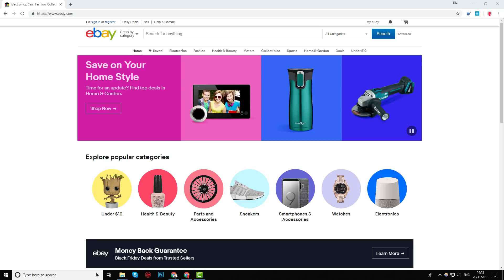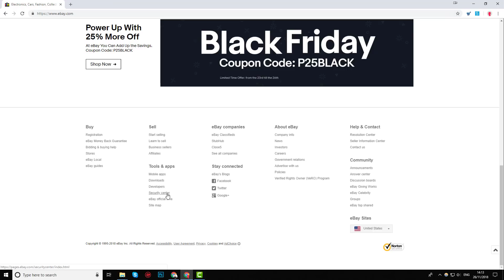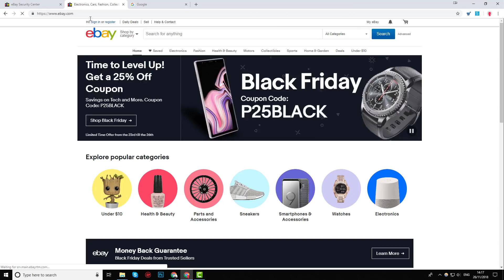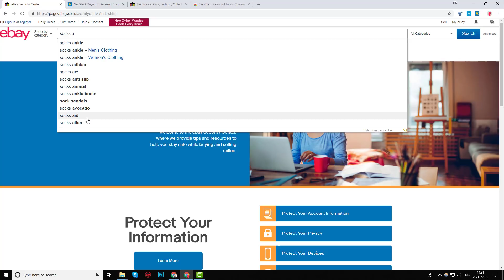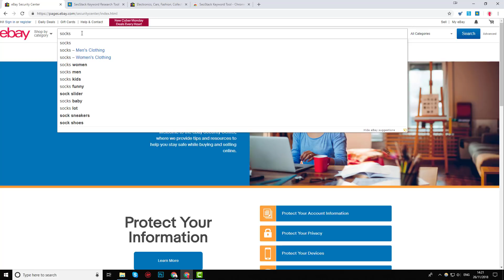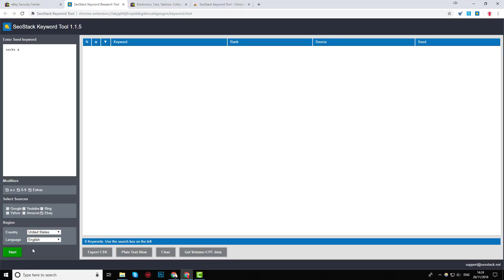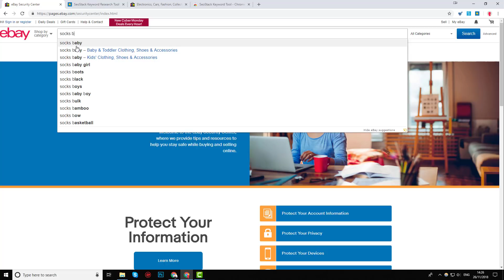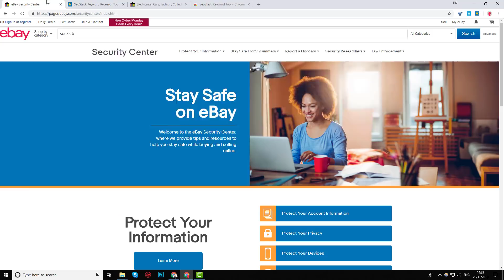FREE Ebay Keyword Research Tool - Secret Title Builder for Title Optimization 2020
In the video, 'FREE eBay Keyword Research Tool - Secret Tool for Title Optimization' I am going to show you a secret tool I use to optimize my eBay listing titles and maximize my organic reach on eBay.